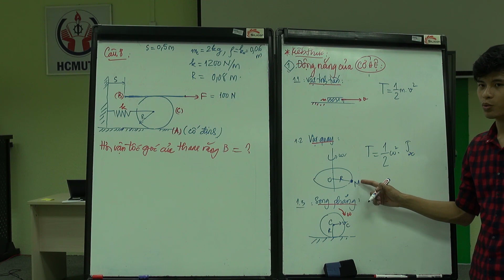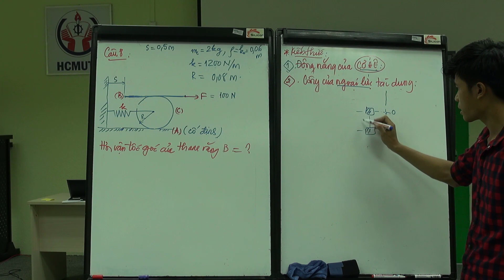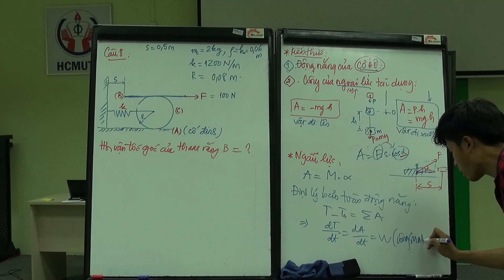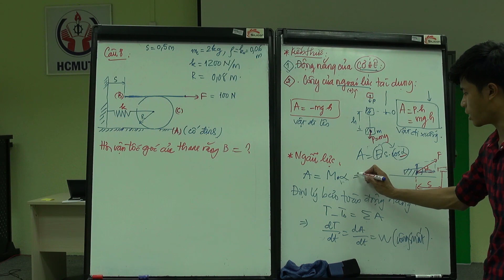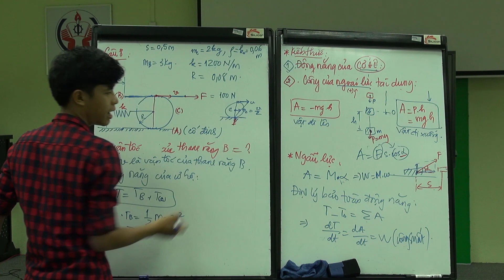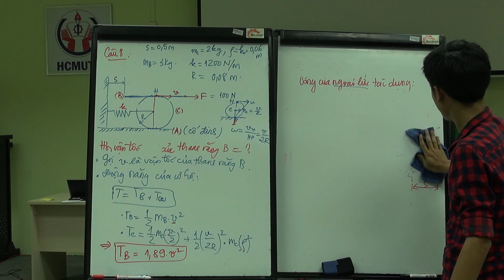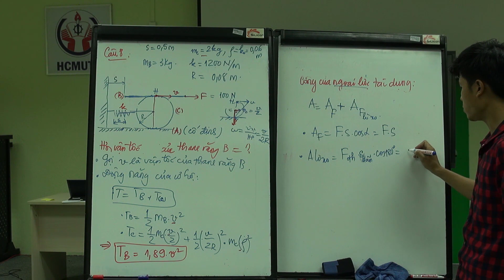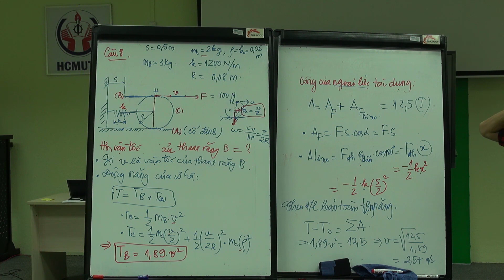CƠ LÝ THUYẾT - ĐỀ HKI / 2015-2016 - CÂU 8